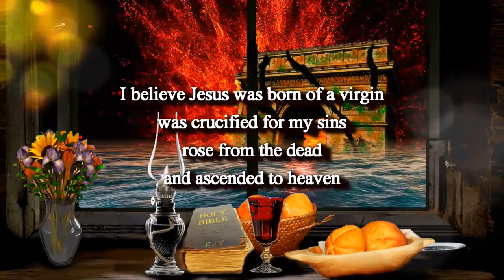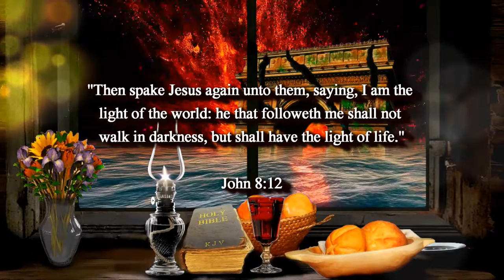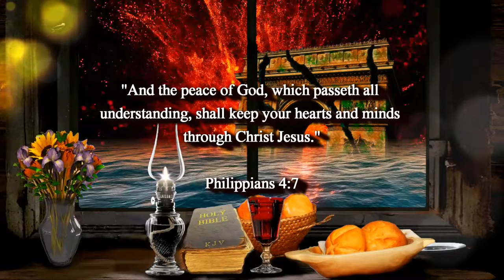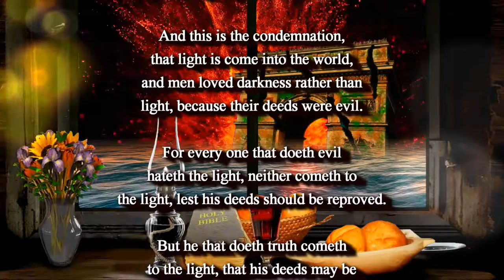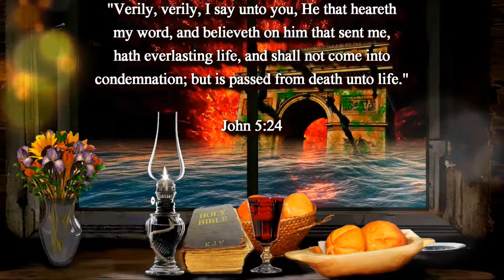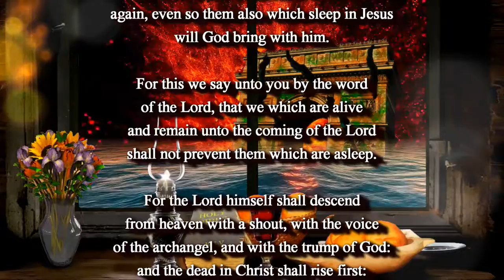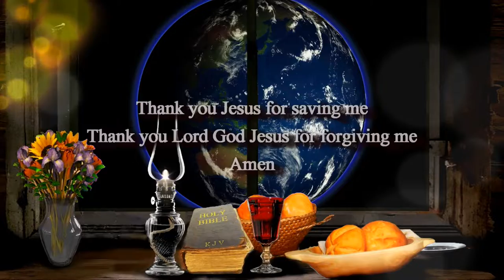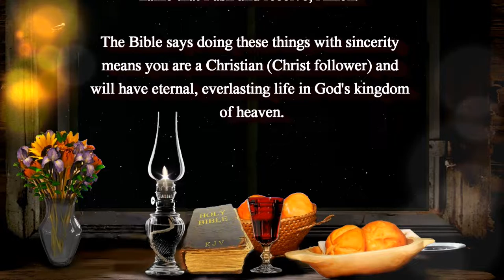BIBLE PROPHECY UPDATE 01-22-22: PUT AWAY ALL OTHER GODS; AND PRAISE JESUS; THE RAPTURE IS IMMINENT!!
A non-monetized ministry for Jesus Christ through film and art.

"Seek the LORD and his strength, seek his face continually." (1 Chronicles 16:11)

I believe the Bible

I believe Jesus was born of a virgin
was crucified for my sins
rose from the dead
and ascended to heaven

And that I will be caught up (harpazo, raptured)
before the seven-year tribulation
because I am not appointed to wrath
I am once and forever saved by His grace

And that I will return to the earth
WITH JESUS
at His Second Coming
at the end of the seven-year tribulation
because that is what the Scriptures tell us

I believe Jesus Christ is my Lord and Savior

Amen

If you feel inclined to help spread the good news of the Gospel of Jesus Christ and the rapture of the church, please share this channel with the world.  All my films are FREE to copy and use for ministry.  I DO NOT ASK FOR OR ACCEPT MONEY.  IT'S ALL FOR JESUS.  IT DOES NOT COST ANY MONEY TO TELL PEOPLE ABOUT JESUS.  THE LORD WILL PROVIDE.

Remember:

"But lay up for yourselves treasures in heaven, where neither moth nor rust doth corrupt, and where thieves do not break through nor steal: For where your treasure is, there will your heart be also." (Matthew 6:20-21)

"And they said, Believe on the Lord Jesus Christ, and thou shalt be saved, and thy house." (Acts 16:31)

1. (Acknowledge the Problem: We have all sinned,

2. (Discover the Solution: Jesus)

3. (Respond: Believe, Repent, Confess,
lives.

of heaven.

Original Imagery:
Muljo Witono / Pixabay

Scriptures:
Authorized King James Version